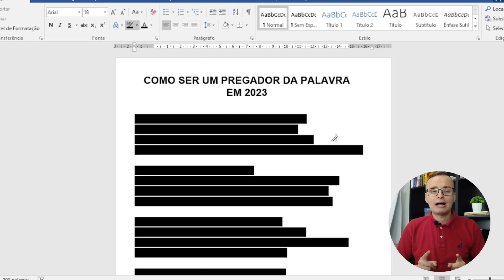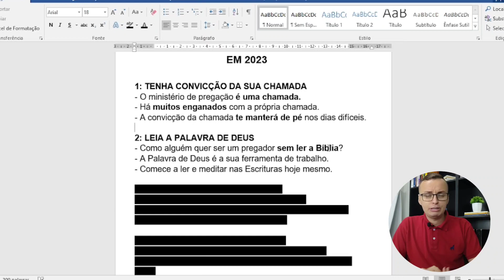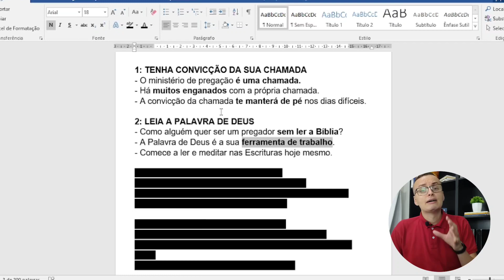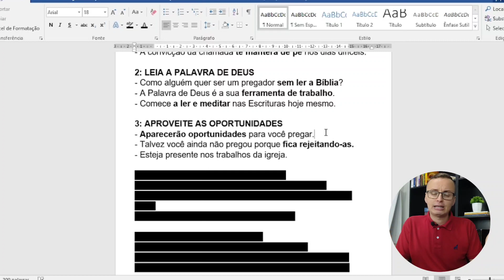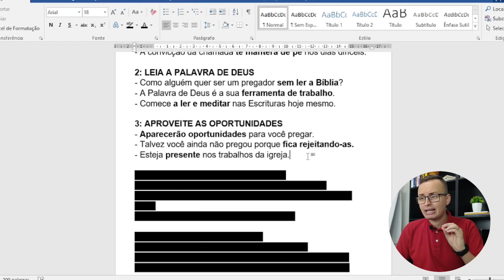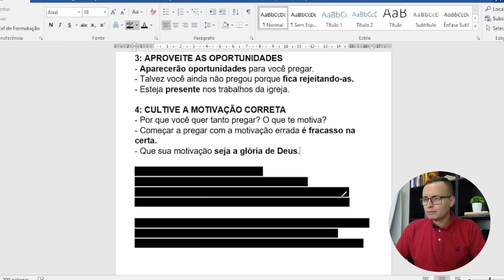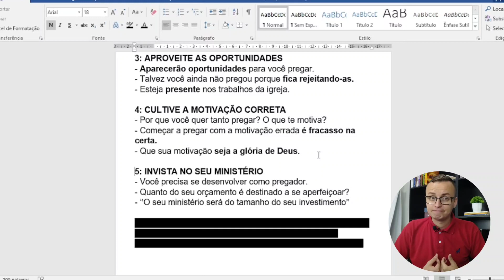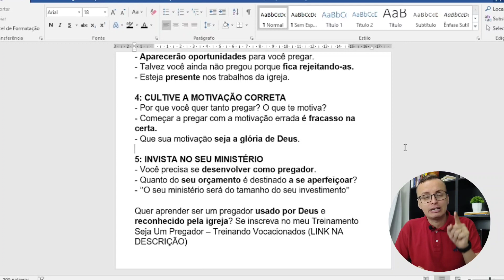[IMPERDÍVEL] Como Ser Um Pregador Da Palavra Em 2023 | Thalles Villas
Como pregar a Palavra de Deus e ser usado pelo Senhor? Muitos possuem o desejo de ser um pregador da Palavra de Deus, contudo, desconhecem as responsabilidades de tal tarefa.

Pensam que ser um pregador é apenas falar na igreja, pregar com ousadia, aprender a falar em público.

Nada poderia estar mais longe da verdade!

Este assunto vai muito além de pregar a Palavra de Deus pela primeira vez ou fazer uma pregação; porque fala de caráter e compromisso com o chamado.

Neste vídeo, não quero te ensinar a montar um sermão ou preparar um esboço de pregação, não. Quero te ensinar a como ser um pregador de sucesso em 2023!

Esse vídeo, portanto, é fundamental para aqueles que querem pregar pela  primeira vez na igreja, e deveria ser assistido por todos.

Oro para que este conteúdo te abençoe!

👉 Me mande sua dúvida pelo Instagram: @thallesvillas

PESQUISAS COMUNS SOBRE COMO SER UM PREGADOR DA PALAVRA DE DEUS:

→ Como Montar Uma Pregação Passo A Passo
→ Como Montar Um Sermão Expositivo
→ Como Montar Um Esboço De Pregação
→ Como Preparar Uma Pregação Pela Primeira Vez
→ Como Preparar Um Esboço De Pregação
→ Como Pregar A Palavra De Deus
→ Como Pregar A Palavra De Deus Pela Primeira Vez
→ Como Elaborar Uma Pregação
→ Como Fazer Uma Pregação
→ Como Fazer Um Esboço De Pregação
→ Como Ser Um Pregador
→ Aprender A Pregar A Palavra De Deus
→ Dicas Para Pregadores
→ Dicas Para Pregar Pela Primeira Vez